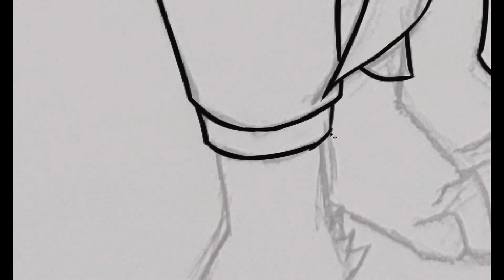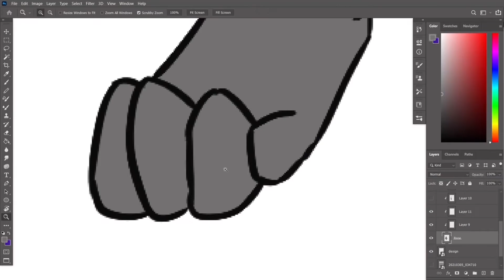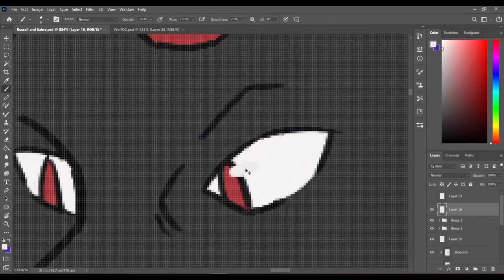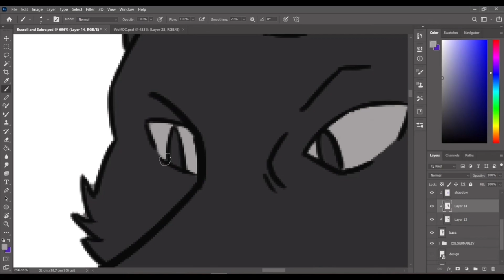Speed Drawing My Friend And I Wolf Character [MarleyNSabre]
Hope you guys enjoy the drawing video. Like it if you enjoy my drawing

I suddenly drew my friend and myself our wolf characters for fun :)
I never been posting any drawing videos for so long as I'm still improving my drawings further and difficult for me to record it as well.

- My Friends Social Media Acc